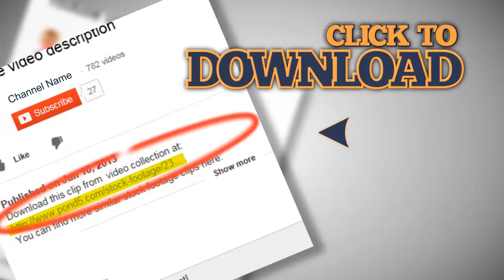Girl answer the old phone. Stock Footage